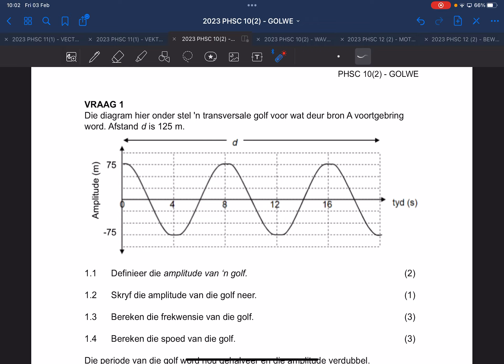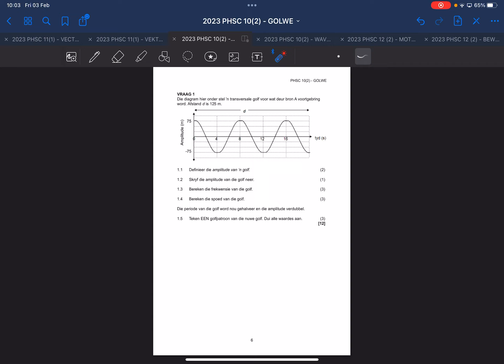2023 PHSC 10 AFR HOOSTUK 2 BL. 5-6